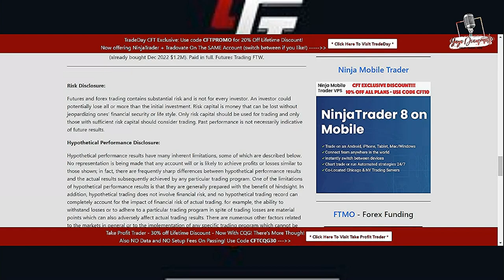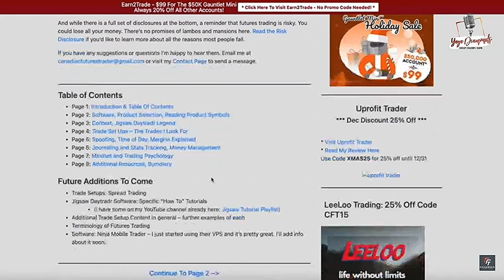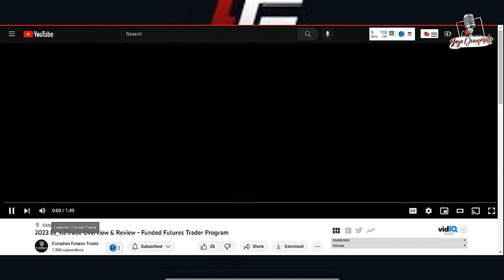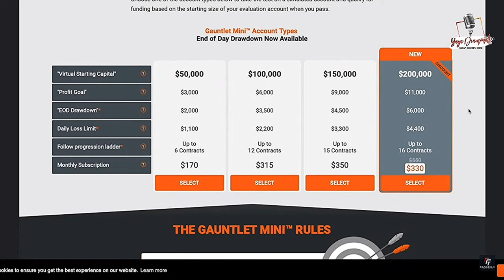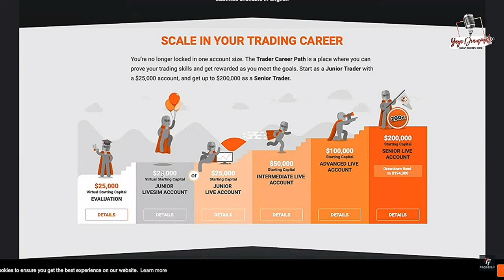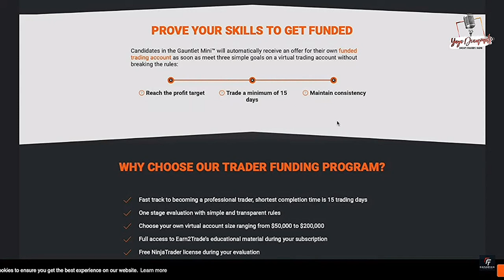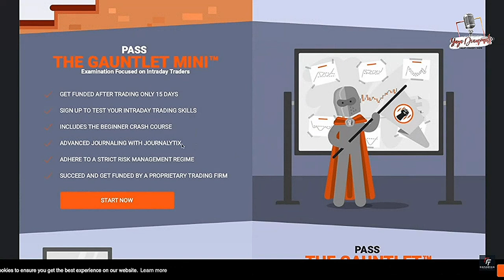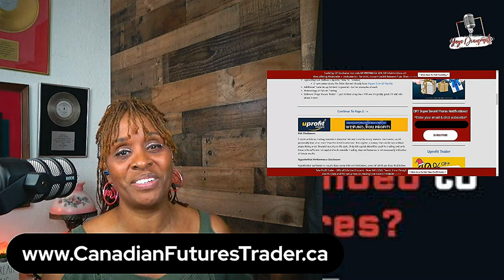Make Money Moves: Futures Trading with CanadianFuturestrader.ca! - Free trading course available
Risk Disclosure:
About the Canadian Futures Trader
I’ve Surpassed $1.7 MILLION In Funding From Futures Trading Companies! I’ve passed all the companies I recommend, I’ve been paid by all of them, and I only endorse the companies on my website. Give them a try, become a funded futures trader also!